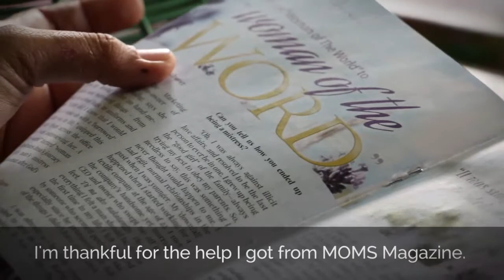Stories | PO1 Princess Ramos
PO1 Ramos is a police officer who had problems with her marriage. Let's hear her story.